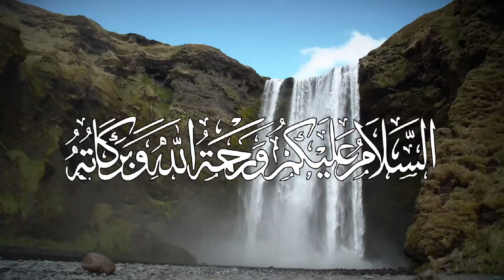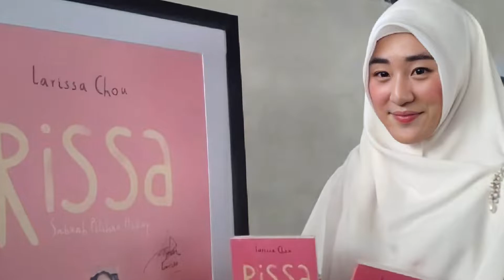KISAH MUALLAF LARISSA SHOU , MESKI BERCERAI DIA TETAP TEGUH DALAM ISLAM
KISAH selebgram cantik Larissa Chou menjadi mualaf ternyata sangat menginspirasi. Bahkan meski ketika telah bercerai dari Muhammad Alvin Faiz, putra sulung Ustadz Arifin Ilham rahimahullah, Larissa Chou menegaskan tetap memeluk agama Islam dan tidak akan melepas hijab. Ini untuk menjawab kekhawatiran dari banyak orang.

Larissa Chou diketahui resmi bercerai dari Alvin Faiz setelah 5 tahun menjalani kehidupan rumah tangga, tepatnya sejak tahun 2016 hingga 2021. Namun dirinya tetap teguh memeluk Islam walaupun saat itu dirinya masuk Islam karena dibantu oleh mantan suaminya tersebut.

Larissa Chou sejak kecil mempelajari beberapa agama untuk mencari jati dirinya. Pada tahun 2015, ia memutuskan menjadi mualaf dibantu oleh mantan suaminya Muhammad Alvin Faiz. Kemudian atas saran mendiang Ustadz Arifin Ilham rahimahullah, keduanya pun menikah di usia yang tergolong muda.

Setelah menikah, Larissa Chou makin istikamah mempelajari Islam dan menutup auratnya dengan busana hijab syari. Meski keduanya bercerai pada tahun 2021, Larissa Chou menegaskan tetap kukuh memeluk ajaran agama Islam.

Lika-liku Larissa Chou ketika memutuskan menjadi mualaf pun dibeberkan, apa yang dialaminya kala itu. Dia mengaku sempat mendapat nyinyiran dari berbagai pihak.

"Teman-teman aku bilang, 'Kamu mau jadi teroris?' Sempat diomongin yang, 'Halah pakai kerudung paling sebulan dua bulan lepas.' Karena saya dulu tiap keluar rumah harus catok rambut, poni badai. Tapi akhirnya setelah melihat ini anak (Larissa) diomongin apa pun, dia tetap mantap," ungkapnya.

Bahkan setelah bercerai, selain tetap memeluk Islam, Larissa Chou juga tetap menutup auratnya dengan berhijab syari. Melalui unggahan di akun Instagram pribadinya @larissachou, dia tetap membagikan konten yang positif serta memberikan semangat kepada sesama Muslimah.